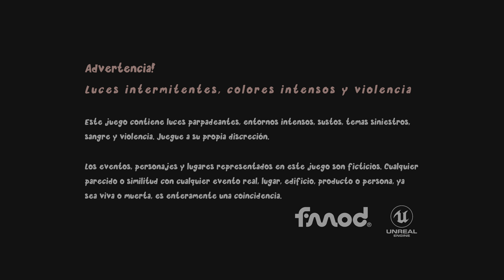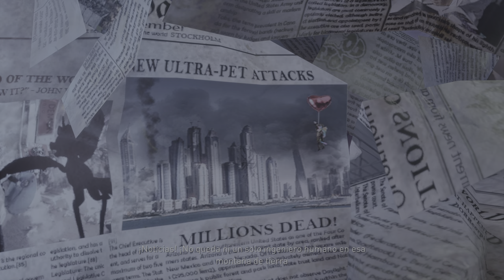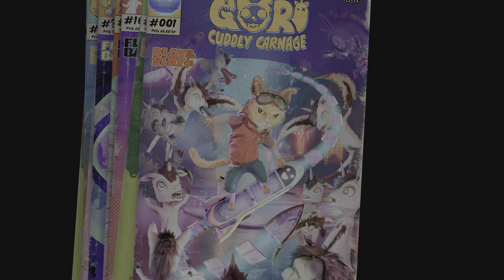Gori: Cuddly Carnage Demo ¡Un Gato muy Cuqui! PS5 4K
PONTE EN EL PELLEJO DE UN GATITO BIEN CHUNGO: Uno de los últimos prototipos de mascotas sintéticas creado por Cool Toyz Inc. previo al caos. Gori es cuqui y adorable, pero también extremadamente letal.

CON AMIGOS ASÍ...: ¡Salva la galaxia con un equipo de héroes poco convencionales, desde F.R.A.N.K y CH1-P hasta aliados inesperados con un corazón y un humor adulto tan incisivo como las cuchillas de F.R.A.N.K!